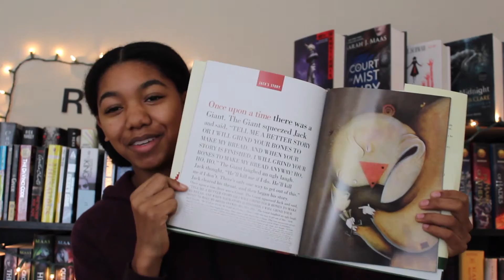Favorite Childhood Books!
Leave a comment telling me your favorite/most memorable book from when you were a kid!

As usual, I am here while waiting for this to upload- but I am shameless in saying I will be spending my time making and eating another plate of leftovers from Thanksgiving. I am always the last to still be seen eating them but I mean come on, its the best food. So no long description today!

For today's random video, just search up 'cats meeting babies'- great stuff

*I do have a twitter but my older sister found out about my channel and while I assume she won't come this far down in the description I don't want to chance her knowing I have a twitter because I don't want her to follow me, hahaha I know that sounds ridiculous but I think it would be kind of awkward, I don't know